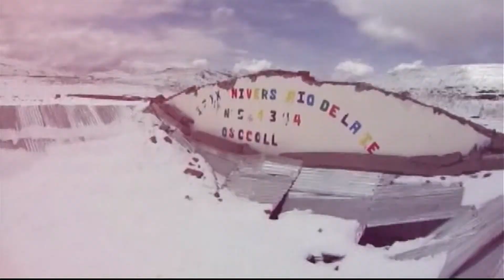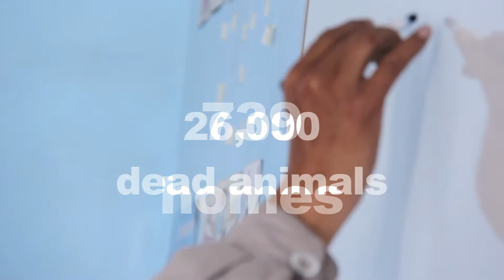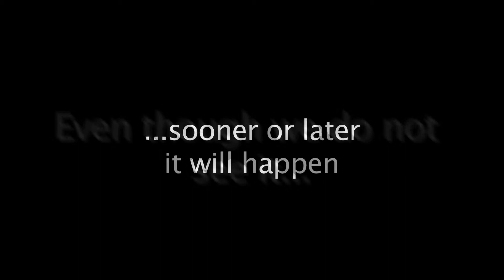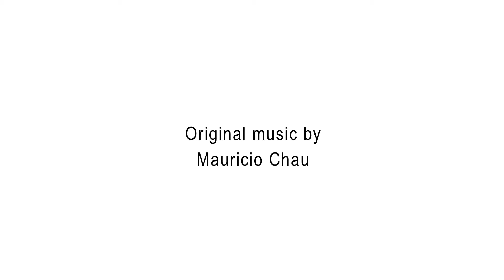Perú: Towards a save school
Prevention is the difference.